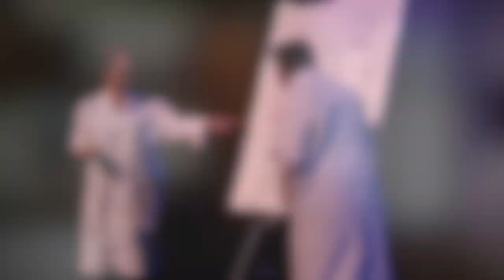Middle Raged in Hamilton & Halton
The MIDDLE RAGED sketch comedy show is coming to Hamilton and Halton.
Halton News anchor Jason Agnew chats with co-creator and performers Geri Hall and Gary Pearson.